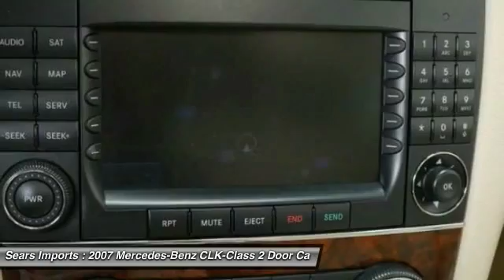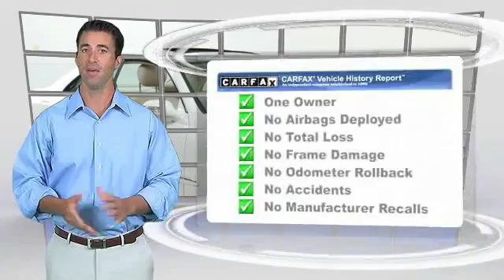2007 Mercedes-Benz CLK-Class 5.5L Minnetonka Minneapolis Bloomington,MN 23834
Sears Imports
13500 Wayzata Blvd